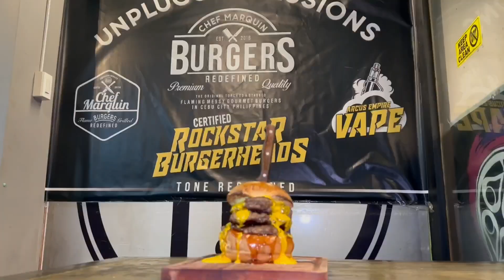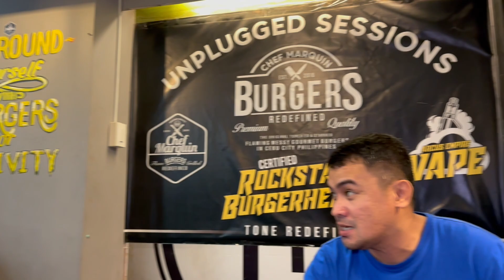Rockstar Burgerheads in I.T. Park Cebu City Philippines 🇵🇭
Chef’s Marquins Burger Redifined PH